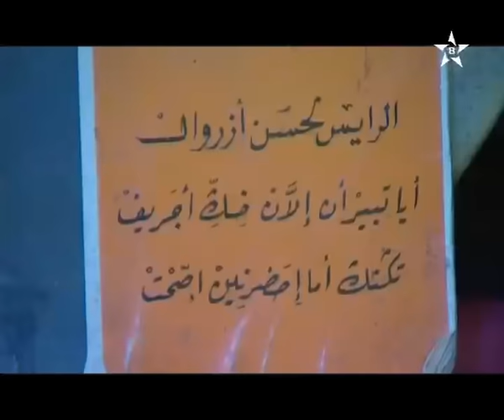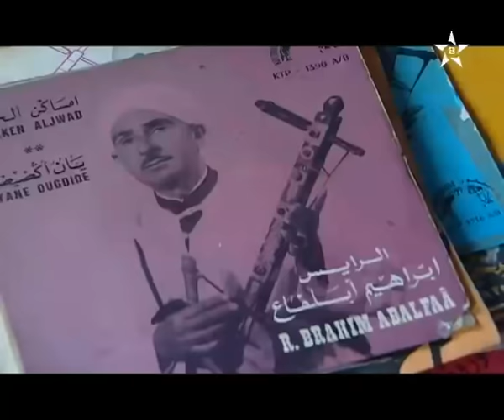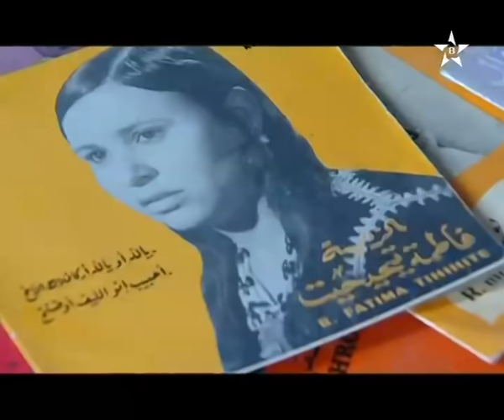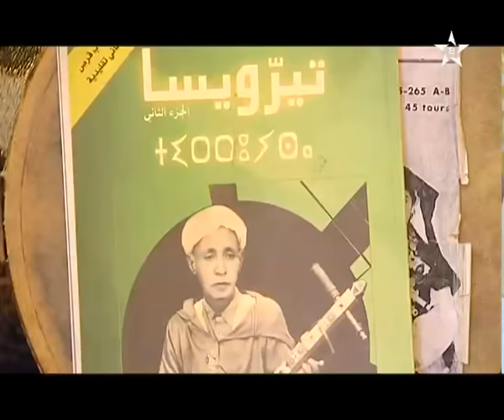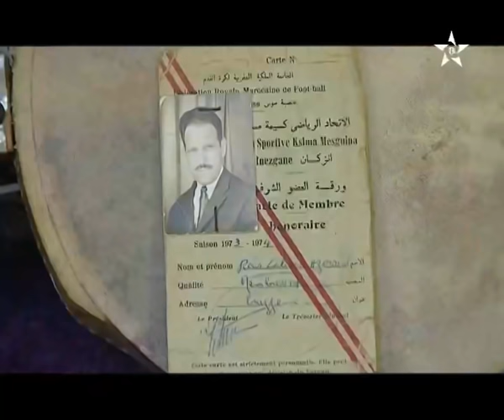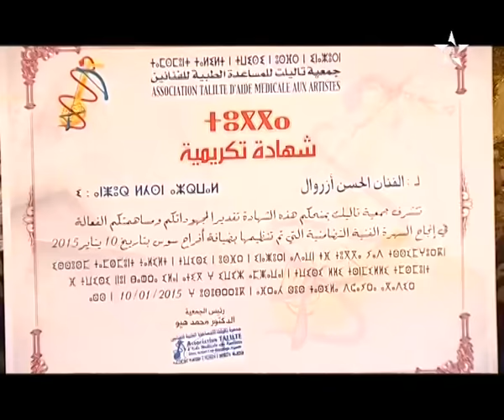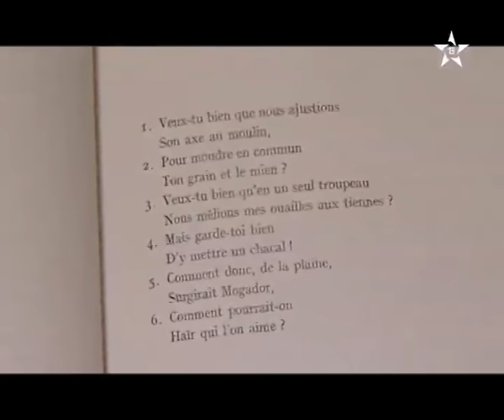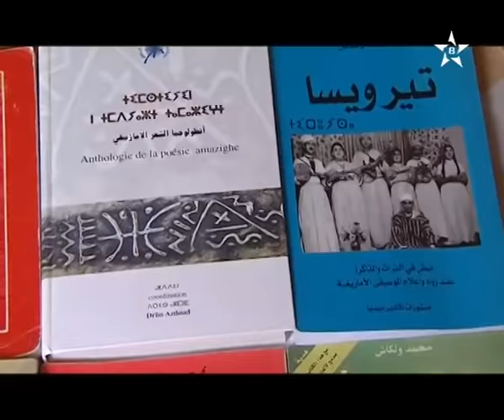برنامج تيفراس :المرحوم الرايس لحسن ازروال